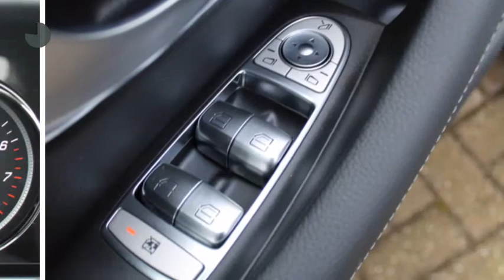Mercedes-Benz E-Klasse E 200 Exclusive Automaat